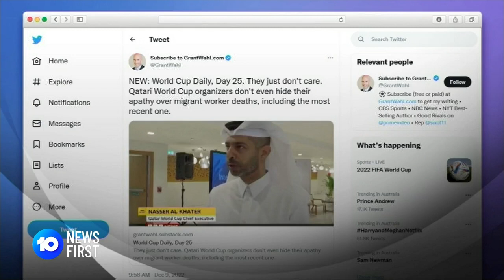American Journalist Grant Wahl Dies Aged 48 | 10 News First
American journalist Grant Wahl, detained in Qatar for wearing a rainbow T-shirt while covering the World Cup, has died suddenly - shocking family, friends and colleagues.

10 News First airs at 5 pm, seven nights a week in your local market on Network 10.